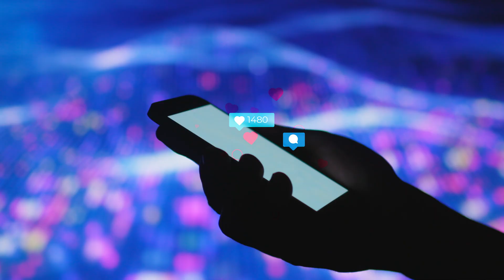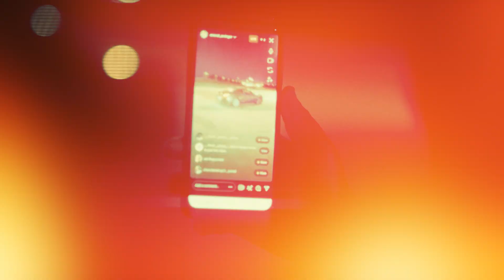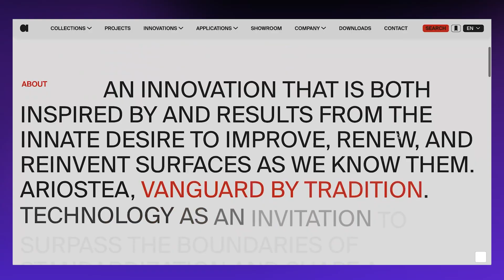Should web design be mobile-first?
We get lots of comments claiming web design should always be “mobile-first.” Why is that, and what does it mean?

⚡️ Supercharge your web design skills with Flux Academy courses and mentoring.